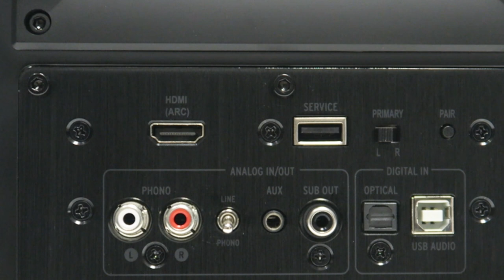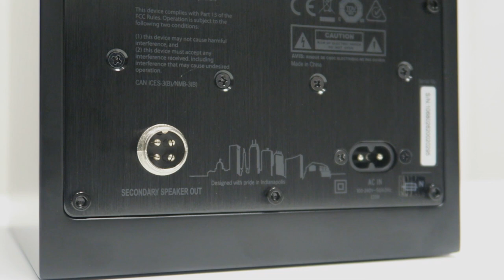Review Klipsch The Fives, los primeros del mercado en tener HDMI ARC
La familia de altavoces autoamplificados de Klipsch crece con la llegada del nuevo modelo, The Fives.

Estos altavoces activos son perfectos para su uso con música y contenido multimedia, así como para llenar de sonido estancias pequeñas y medianas. Como novedad y por primera vez en el mercado, los The Fives integran HDMI ARC entre sus conexiones.

► Comprar Klipsch The Fives al mejor precio. Distribuidor oficial